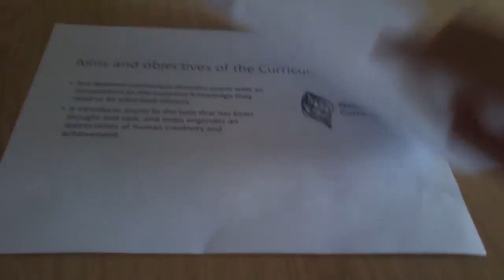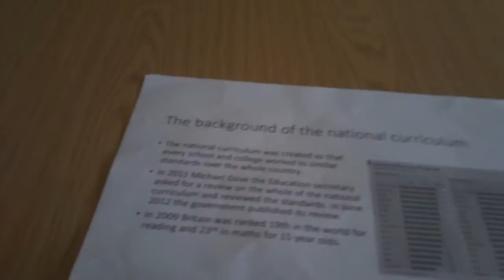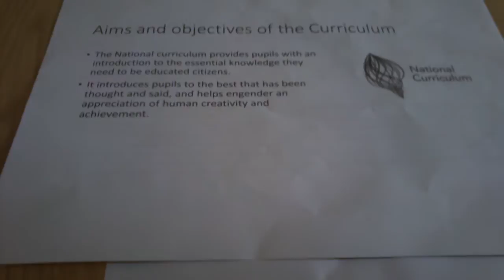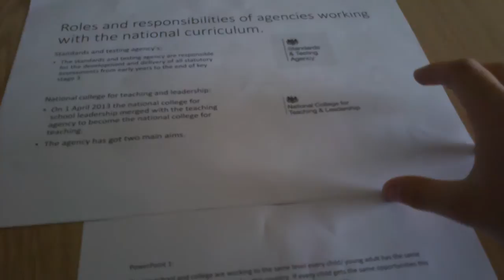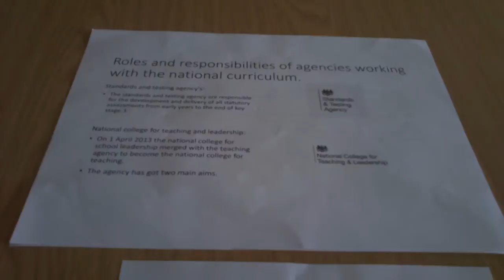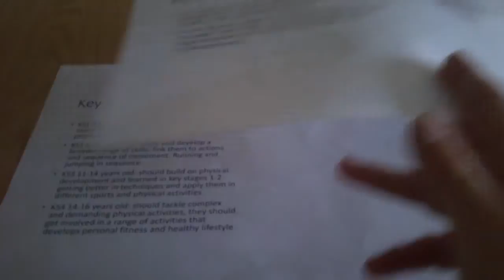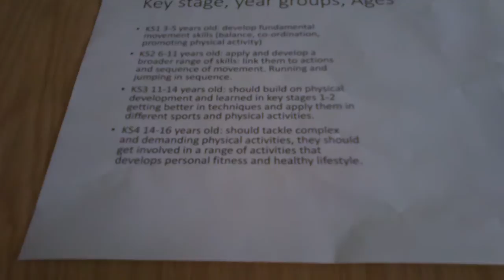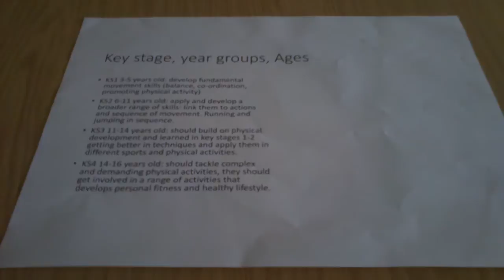Jess H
Description